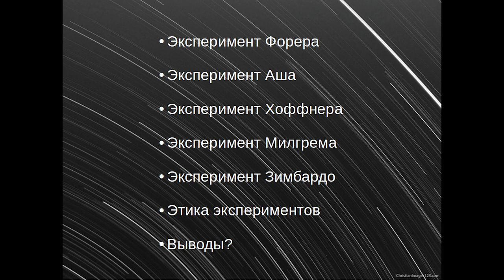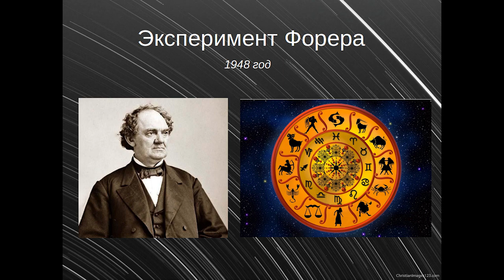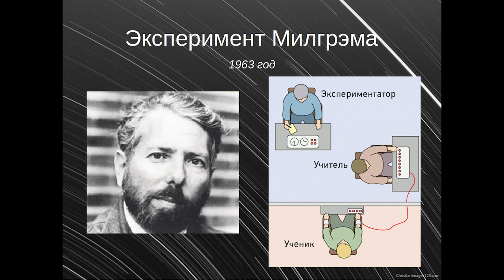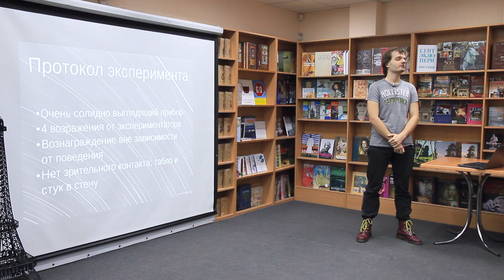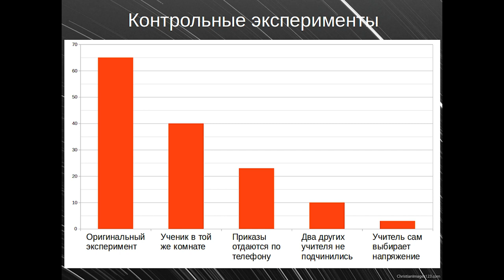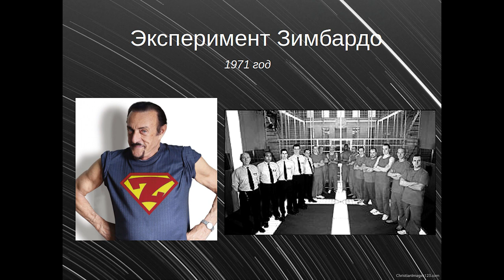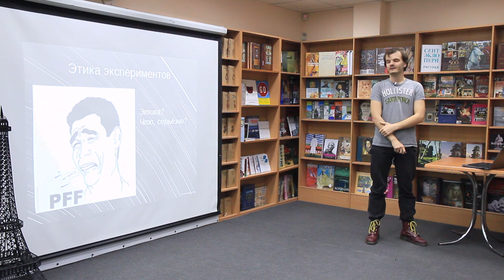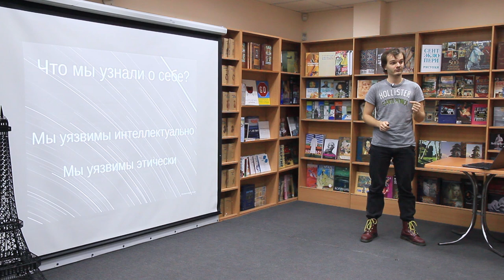15x4 - 15 минут про ужасные эксперименты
«Я расскажу вам о самых разочаровывающих экспериментах в истории психологии - экспериментах, которые доказывают, что на самом деле мы совсем не такие, как нам хотелось бы» – Глеб Сидора

15х4 - это сообщество молодых ученых и фанатов науки.